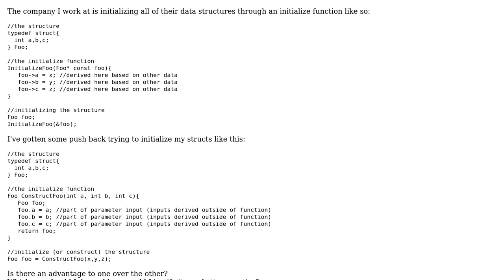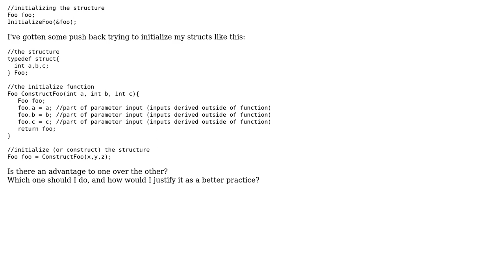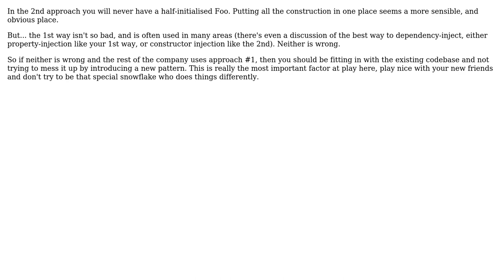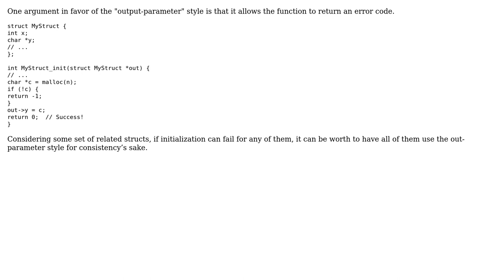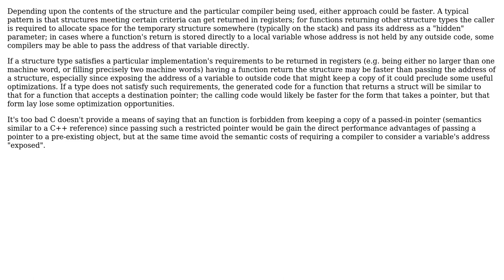Software Engineering: Should I initialize C structs via parameter, or by return value?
With thanks & praise to God, and with thanks to the many people who have made this project possible! | Content (except music & images) licensed under CC BY-SA | Music | Images & others | With thanks to user Viktor Dahl user Trevor Hickey user supercat user Robert Harvey user jamesdlin user gbjbaanb user cmaster - reinstate monica and the Stack Exchange Network Trademarks are property of their respective owners. You are responsible for your own actions.